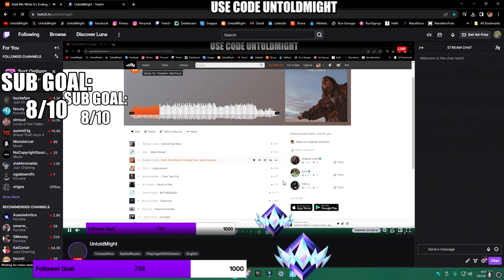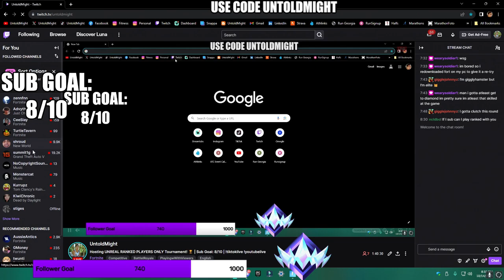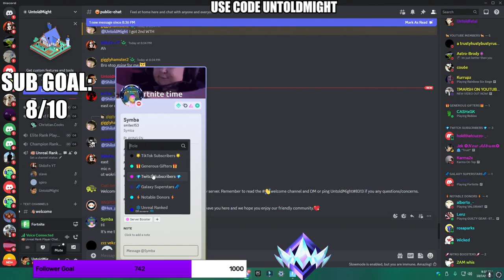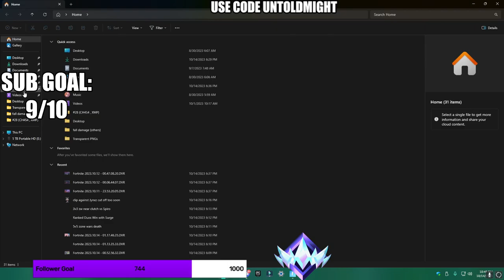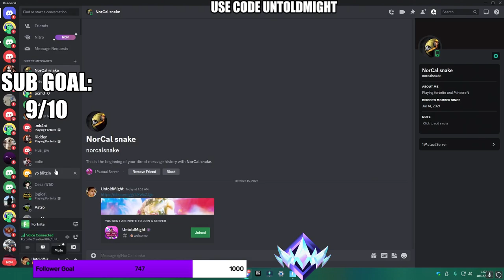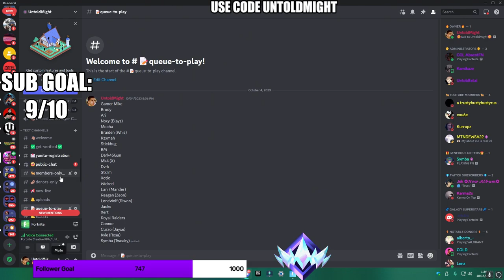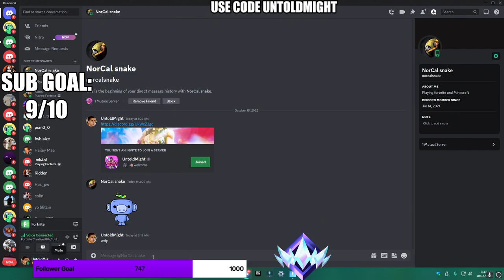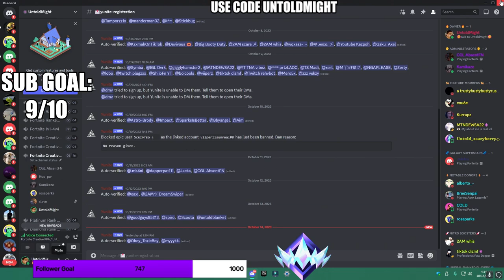Hosting UNREAL RANKED PLAYERS ONLY Tournament! 🏆 (Twitch VOD: 10/14/2023)